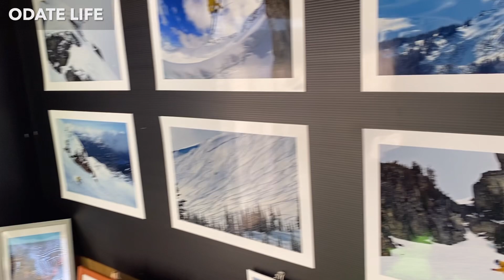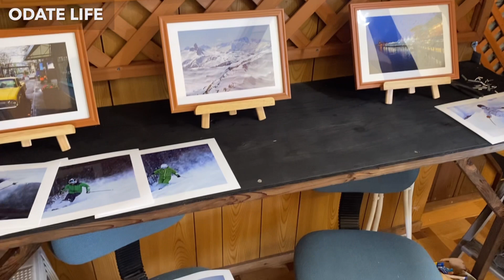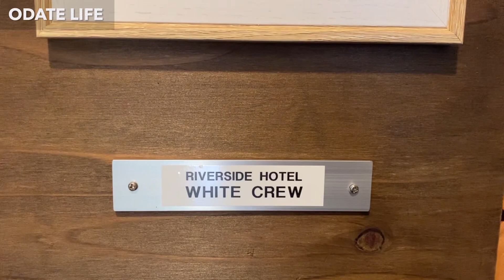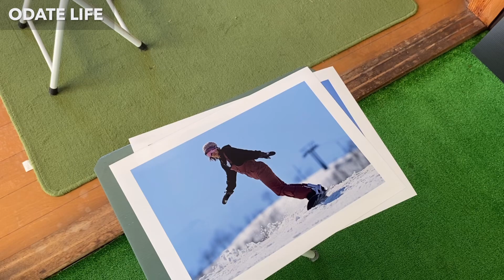【ホワイトクルー】完全手作り個展会場が素敵すぎました！！